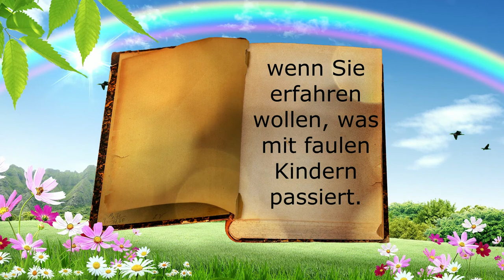Frau Holle_Brueder Grimm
Buchtrailer "Frau Holle_Brueder Grimm"
Land Russland
Deutschlehrerin Irina Novoselowa
Zum Videowettbewerb "Gesehen. Gefilmt.Gelernt." 2021